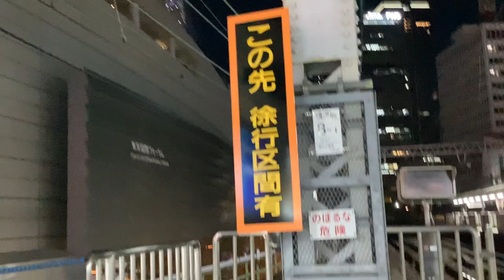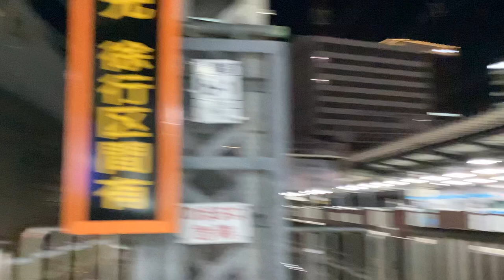山手線外回りE235系48と常磐線特急ときわ74号品川行きE657系74M、山手線「発見！JR東日本ふるさと納税」外回り普通大崎行きE235系06、山手線内回り普通池袋行きE235系43！【有楽町駅】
JR有楽町駅内回り2番線ホームから撮影。

JR有楽町駅

京浜東北線下り10両編成各駅停車E233系宮サイ

山手線11両編成外回りE235系48東トウ

東海道・山陽新幹線上り16両編成

常磐線下り10両編成特急ときわ74号品川行きE657系74M水カツ

山手線11両編成「発見！JR東日本ふるさと納税」ラッピング広告外回り普通大崎行きE235系06東トウ

上り特急踊り子14号東京行きE257系8034M宮オオ

京浜東北線上り10両編成各駅停車南浦和行きE233系149宮サイ

山手線11両編成内回り普通池袋行きE235系6730G43東トウ